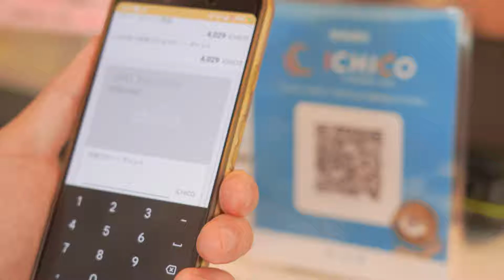【市川市の買い物が もっとお得に！】誰でも使えるキャッシュレス決済アプリは「ICHICO」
最大20%ポイント還元🤩
市制施行90周年記念キャンペーン第1弾は2024年7月23日（火）午前10時〜8月31日（土）まで！

令和6年度からは市川市民でなくても、誰でもICHICOが使えるようになりました。
市川市で買い物するなら、お得で便利なキャッシュレス決済アプリ「ICHICO」をぜひご利用ください。

【今回のCMでご協力いただいた店舗】
▪️創作洋菓子モンペリエ（菓子・スイーツ）　市川市市川南1-5-17 神保ビル1F
▪️マルマン精肉店（精肉）　市川市行徳駅前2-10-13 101 (宙)
▪️らーめん木尾田（ラーメン）　市川市八幡2-12-8
▪️bloom（衣料品・着物）　市川市八幡2-7-7
▪️本八幡スターレーン（ボウリング）　市川市南八幡4-9-1 東部ビル6F
▪️古民家カフェ ママノキモチカフェ（カフェ・喫茶店）　市川市新田1-4-16
▪️ラコマート 南行徳店（スーパーマーケット）　市川市相之川4-18-1 南行徳メトロセンター内

ご協力いただいた皆さま、ありがとうございました。